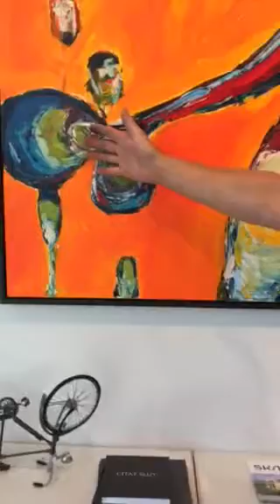Kampen om befrugtning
Henrik Busk Andersen har lavet dette maleri til afdækning af kunstig befrugtning